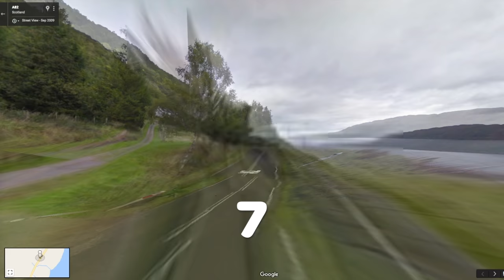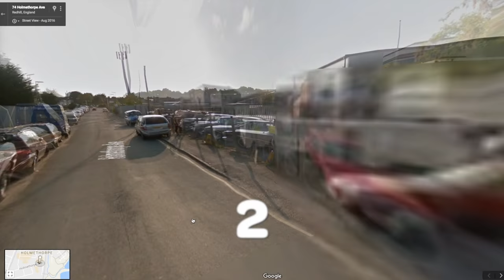Top 10 UK Google Street View